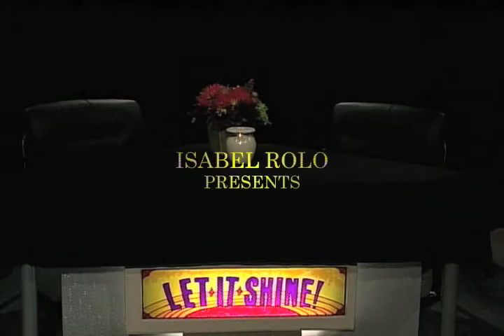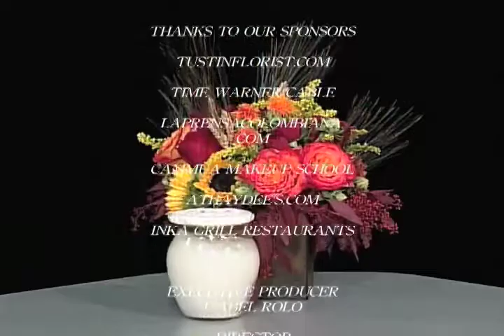LET IT SHINE! SHOW CON STELLA MILANO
ENTREVISTA A LA GRAN CANTANTE DE TANGO STELLA MILANO